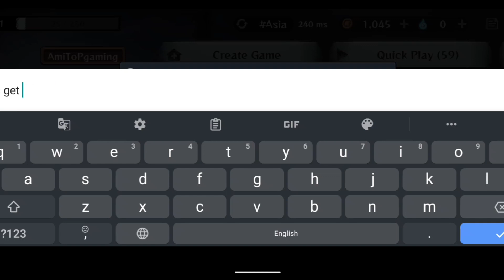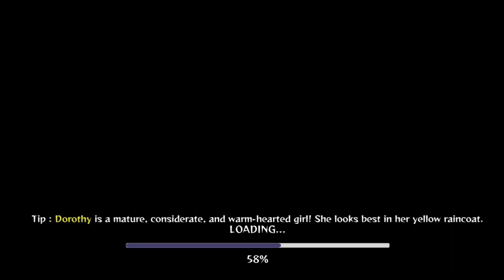How to play granny multiplayer in android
About video

Granny multiplayer
Multiplayer granny
GRANNY'S house
Granny's house multiplayer

[Game Features]

◼︎ Escape with your friends or pursue the Survivors!

You are not the only one in this scary house.

Team up to defeat Pursuers and escape from the house, or play a PvP game of tag as a Pursuer or Survivor. Plus, check out the other various game modes for unique fun and thrills.

◼︎ Escape from the house and discover the hidden truth!

Why did Granny kidnap the children in the first place?

Form a group of players taking on different roles in Story Mode to escape from the house and discover the hidden truth. Beware the horrors and threats that lie ahead as you get closer to the truth.

◼︎ Collect charming characters and dress them how you like!

There are Survivors locked in the house and scary Pursuers for you to dress up however you like! Use different costumes, accessories, and emotes for more fun and variety.

◼︎ Make friends in the Square!

When you need a break from the heart-pounding escapes, head to the Square. Users all over the world enjoy it just like a metaverse platform. Make friends, chat, take selfies, and enjoy the jump map.

[Game Modes]

◼︎ Escape Mode (2 vs. 6 Multiplayer Team Match)

A relentless pursuit! 2 Pursuers go after 6 Survivors!

While Survivors gather hidden parts to escape within the time limit, Pursuers must capture all Survivors or prevent them from escaping until time runs out.

◼︎ Infection Mode (2 vs. 6 Multiplayer Individual Match)

You must catch someone else in order to survive.

Pursuers are randomly selected, and when a Pursuer catches a Survivor they switch roles.

◼︎ Story Mode (PvE Team Match)

Discover the hidden truth.

All players play as Survivors and choose one of 6 different roles. Clear each episode with your friends and get closer to the truth hidden in the house.

◼︎ Ignition Mode

Light up the dark house.

Survivors must collect embers from torches and activate the brazier in order to escape. If Pursuers catch all Survivors, they win.

◼︎ Occupation Mode

Occupy all points.

You will be randomly assigned to a team, and you become a Pursuer for a short duration after you occupy a point. Protect your teammates and attack opponents to occupy points.

◼︎ Craft Mode

Make and play the games in your imagination.

In Craft Mode, you can create your own map to play with your friends. Share the map you designed with players from all over the world.

◼︎ Red Light, Green Light Mode

Freeze when the announcement ends!

Once the game starts, you need to dash to the end zone within the lime limit.

[Community]

About The Channel:
This channel is about gaming. So, here I play Bgmi,Free Fire,Minecraft,granny 1,2,3,ice cream man,2,3,4,5. An entertaining gaming channel. Full funny gameplay videos, 1v4 gameplay of Bgmi,Free Fire,etc. And Scary games + Funny Dubbing gameplays. FULL MASTI.

Under 1,000
Under 2,000
My Mic

Foam Filter
Pop Filter
My Editing Earphone
Device (I use)

My Future Gears :-

Keyboard and mouse Combo
Mouse pad

Ab kr bhi dooooo

PEACE OUT ✌️✌️

download se pehle
🚫Important 👇 🚫
*Open in desktop 🖥️ view*